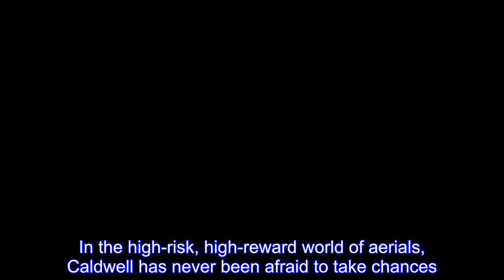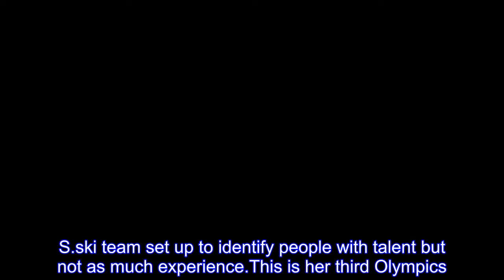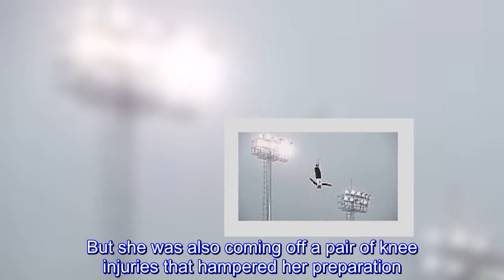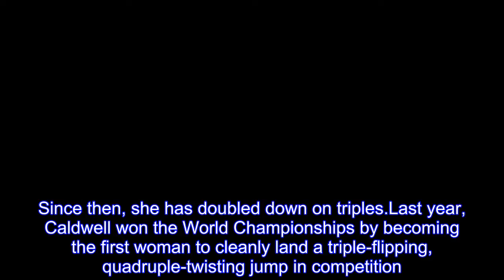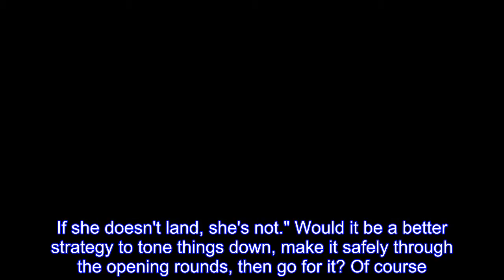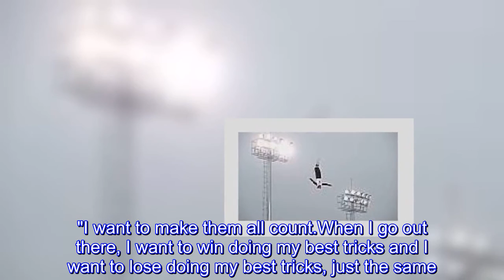For Ashley Caldwell, all or nothing is the only way to fly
PYEONGCHANG, South Korea (AP) — The reason American freestyle skier Ashley Caldwell might win an Olympic gold medal this week is the same reason she might finish dead last.In the high-risk, high-reward world of aerials, Caldwell has never been afraid to take chances.While most of the women in the competition, where finals are scheduled for Friday, will try double flips, the 24-year-old Caldwell will go for triples every time she flies down the ramp.It's a strategy steeped in an attitude she learned when she was a kid and could do everything the boys could do and more."I was 14, they were 13, and I was crushing them," Caldwell said."I had that acrobatic talent that came from gymnastics, and I'd been skiing all my life.They were great skiers, but I was telling myself, 'I'm doing better.'"  Caldwell, a former gymnast, is a product of a development program the U.S.ski team set up to identify people with talent but not as much experience.This is her third Olympics.She finished 10th as a 16-year-old in 2010, then came to Sochi with much more experience and a few major victories under her belt.But she was also coming off a pair of knee injuries that hampered her preparation.She went in with no expectations, then suddenly found herself in first after qualifying.She couldn't really believe it.She finished 10th again."I wished that I'd mentally prepared to be in a position where I would've been ready to win," Caldwell said.Since then, she has doubled down on triples.Last year, Caldwell won the World Championships by becoming the first woman to cleanly land a triple-flipping, quadruple-twisting jump in competition."It was the first time I had every coach come up to me and shake my hand before the score even came up," said Todd Ossian, who works with Caldwell as head coach of the U.S.aerials team.Caldwell hasn't won an event since, however, and her best finish was a third place in China to kick off the 2017-18 season.The message: There are more consistent jumpers out there.But very few go as big as Caldwell does."At this point, Ashley is really her only competitor," Ossian said."If she does a nice jump and she lands, she's gonna win.If she doesn't land, she's not." Would it be a better strategy to tone things down, make it safely through the opening rounds, then go for it? Of course.But that's not Caldwell's way."There are only so many jumps you can do in your career," she said."I want to make them all count.When I go out there, I want to win doing my best tricks and I want to lose doing my best tricks, just the same.